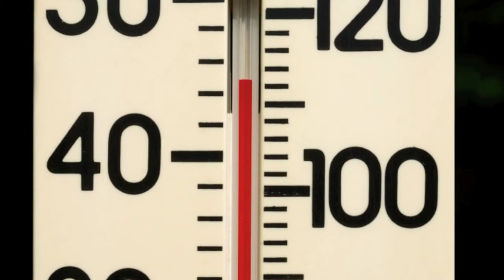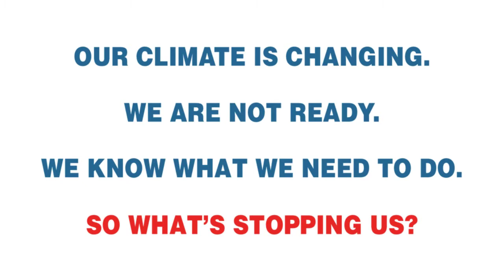Introducing CIGI'10: Climate of Action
CIGI '10: Climate of Action will explore how action, across all levels of government and society, could be mobilized and coordinated to generate near-term progress towards realizing the core elements of the effective and equitable global framework on climate we know is needed.